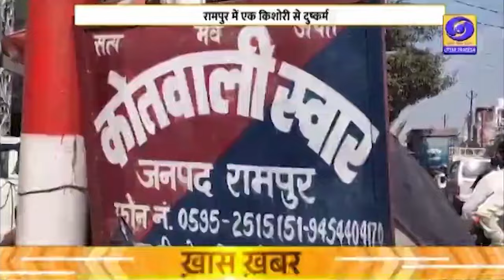Rampur : नामचीन हॉस्पिटल के संचालक ने नाबालिग छात्रा के साथ किया दुष्कर्म हुआ फरार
रामपुर के स्वार कोतवाली क्षेत्र में एक किशोरी से दुष्कर्म का मामला सामने आया है। इस मामले में  स्वास्थ्य विभाग की टीम ने दुष्कर्म के आरोपी का अस्पताल सील कर दिया है। अस्पताल संचालक फरार साजिद की तलाश में स्वार पुलिस गिरफ्तारी के लिए ताबड़तोड़ दबिशें दे रही है। यहां के एक गांव निवासी किशोरी को क्षेत्र के ही दो युवक 31 अगस्त को अपहरण कर ले गए थे। स्वजन ने शक के आधार पर क्षेत्र के दो युवकों को नामजद करते हुए तीन के खिलाफ तहरीर दी थी। पुलिस ने रिपोर्ट दर्ज कर आगे की कार्यवाही कर रही है।